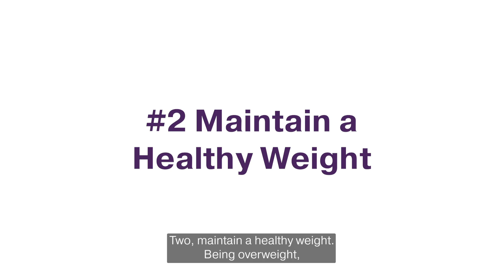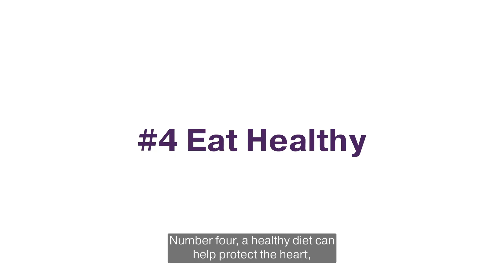Improving Your Heart Health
There’s not just one way to improve heart health. Phil Dolcemascolo, MS, PA-C, cardiothoracic surgery physician assistant at Einstein, discusses the multifaceted approach needed to lower your risk for heart disease.